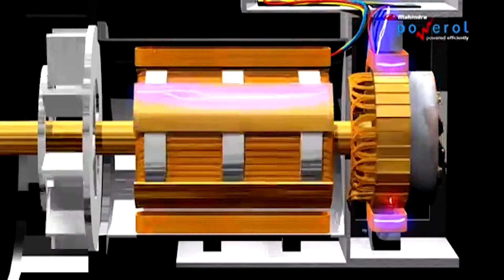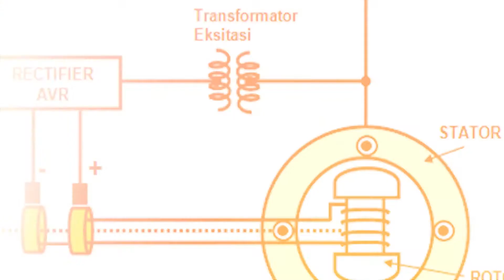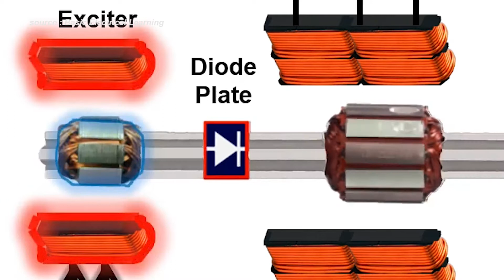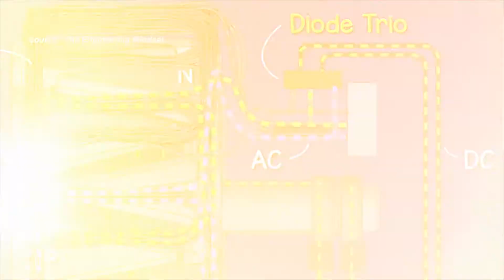Cara Kerja Sistem Eksitasi pada Generator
Pada generator, eksitasi adalah pemberian arus listrik dc pada rotor untuk membuat kutub magnet pada generator. Dengan mengatur besar kecil arus listrik dc tersebut, dapat mengatur besar tegangan keluaran, daya reaktif dan faktor daya yang diinginkan pada generator yang sedang paralel dengan sistem tenaga listrik. nah bagaimana cara kerja sistem eksitasi dan jenis sistem yang ada, yuk kita simak ulasan singkatnya berikut ini - Cara Kerja Sistem Eksitasi pada Generator

00:00 Intro
01:02 Prinsip kerja sistem eksitasi generator
01:21 Jenis - jenis sistem eksitasi ganerator
02:55 Konstruksi sistem eksitasi